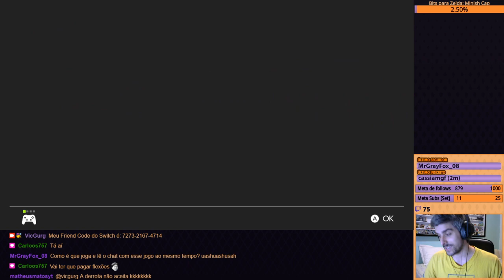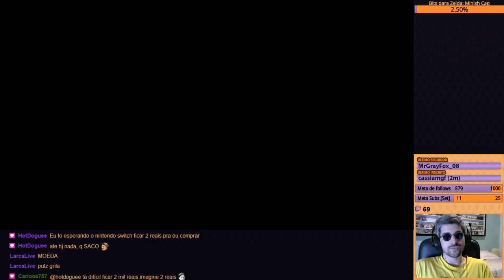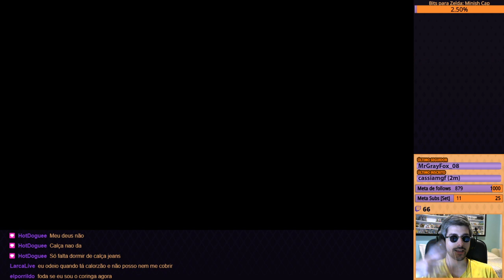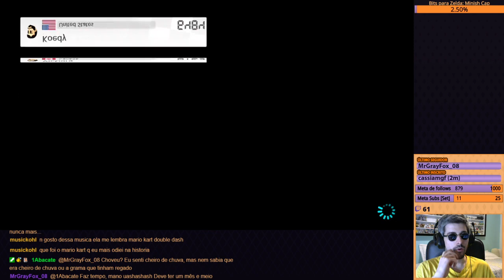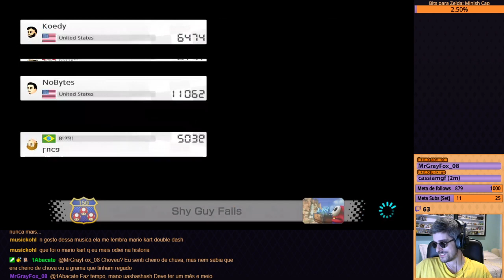Mario Kart 8 Deluxe - Parte 45